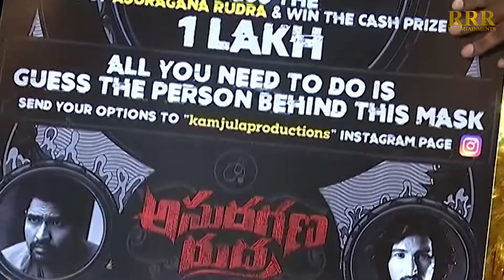Asuragana Rudra Movie Opening Press Meet